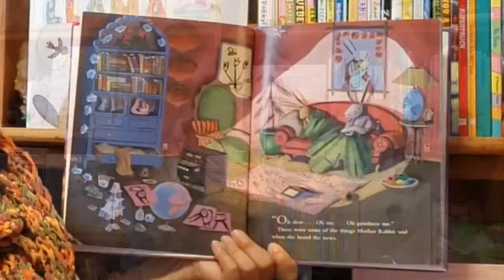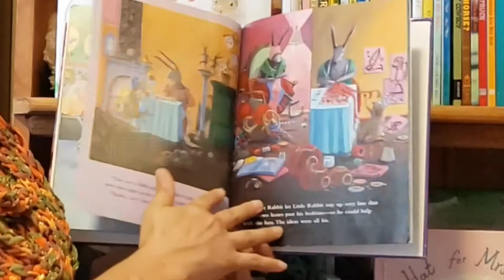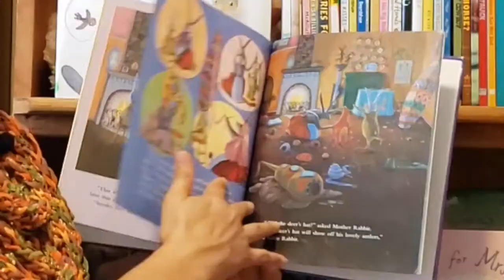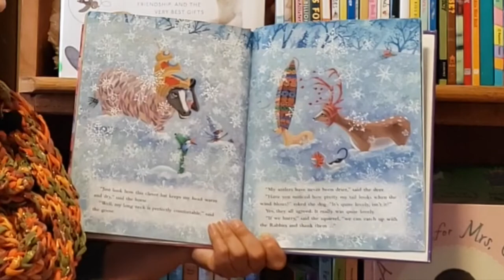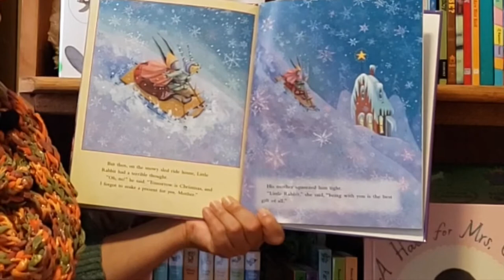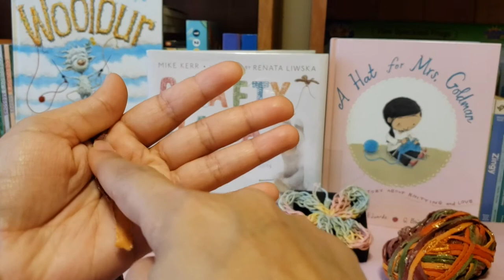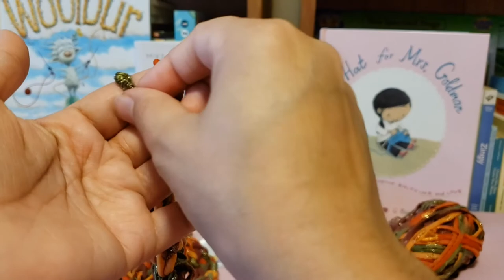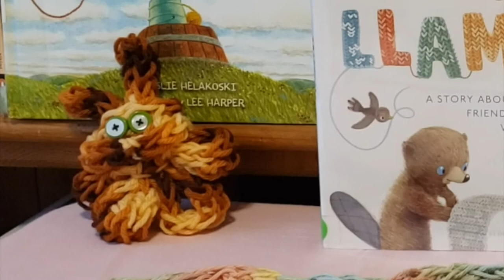Reading With Ms. Nicole - "Shall I Knit You a Hat?" by Kate Klise (+ Finger Knitting Craft!)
-- Reading with Ms. Nicole - Librarian at Pacific Park Branch, Glendale Library Arts & Culture, Glendale CA.

"Shall I Knit You a Hat?: A Christmas Yarn" - written by Kate Klise ; illustrated by M. Sarah Klise

November is Picture Book Month!
Picture books are fun at any age. Log your minutes as you read, listen and explore picture books this month. Earn badges as you enjoy a wide variety of activities all in celebration of Picture Book Month.

Animals in Picture Books with Environmental Nature Center
A Picture Book Month Special Online Event
Saturday, November 7, 2020 at 2pm
Join a naturalist from the Environmental Nature Center as we read some of our favorite picture books that highlight animals and then meet the animals featured in the stories. Learn about California’s native wildlife and ask questions along the way. Join us for a fun and interactive event!

Get creative with Creativebug! Experience the joy of making with thousands of award-winning video classes taught by top designers and artists.